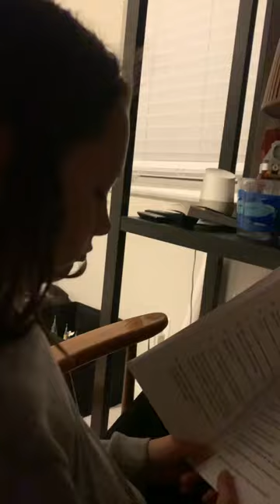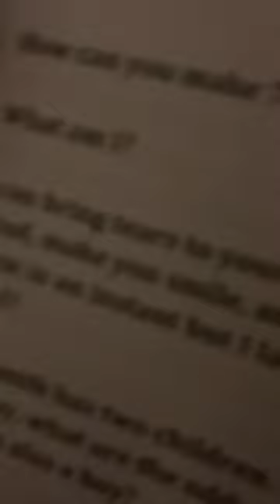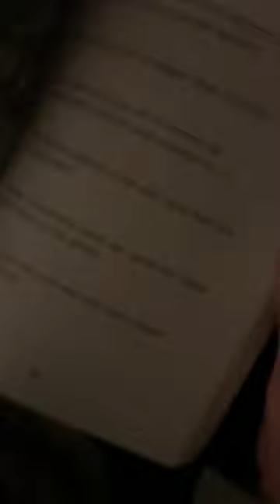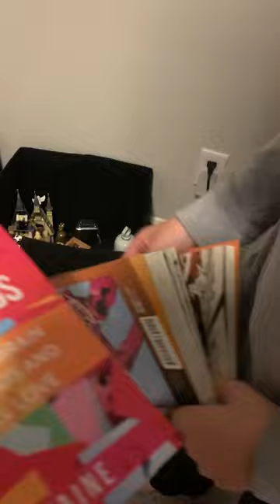May 27, 2023